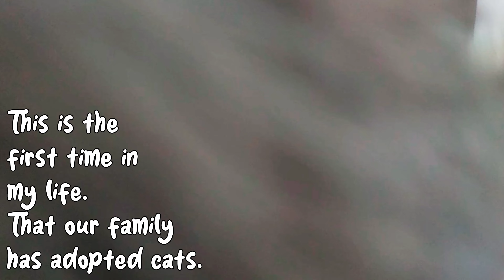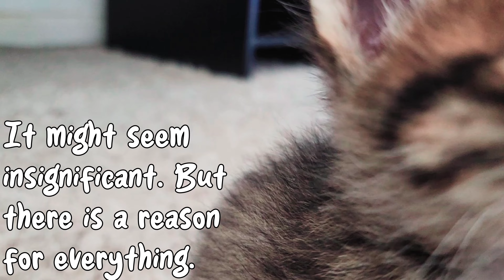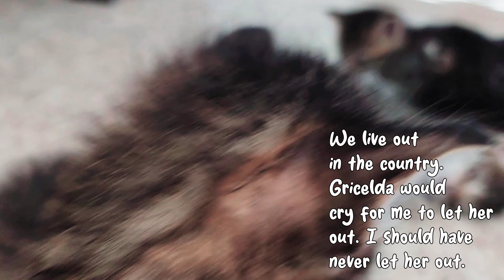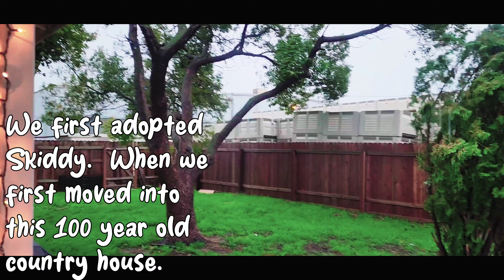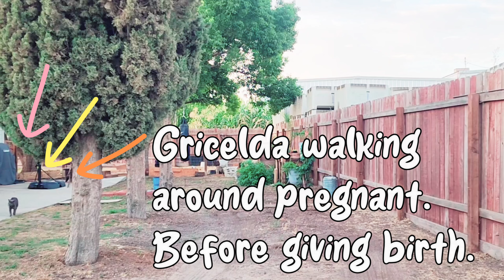Our story of how we helped a momma cat and her 10 kitten's.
I am sharing with everyone how everything in our house changed. When a gray little cat started coming around the house 🏠  I fed her, and she never left our house.  Only to one day disappear and come back with four little Kittens. 3 months later passed, and she  gave birth to 7 little Kittens.  One was born dead,  and one passed away from an accident. We never expected what was coming next. Gricelda ( what we named the gray little momma) left one night and never came back.  She left behind her 4 kittens (4 months old) and her 6 baby kittens ( 3 weeks old) 💙 There began our journey into the reality of taking care of so many kittens that had to be cleaned, fed, and kept warm. The reason being their momma was no longer there with them. God only knows what happened to her. If it were not for their older cat siblings to keep them warm . I don't know what would have happened.  Many nights, they seemed so cold and sad. crying constantly for their momma 😢 Gricelda.